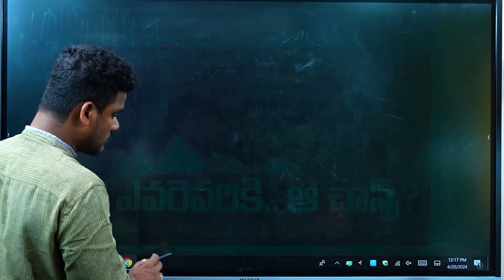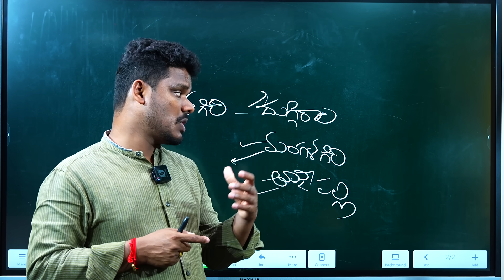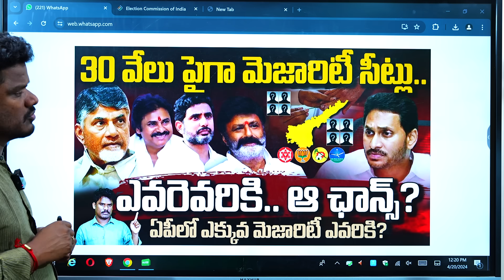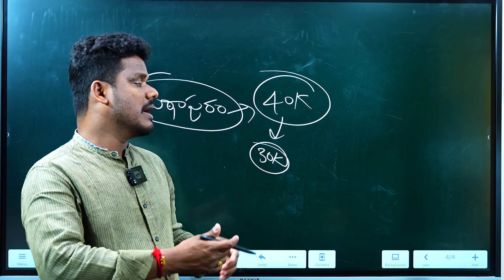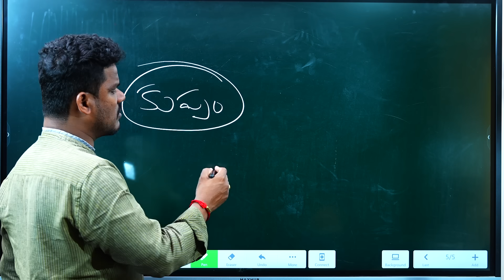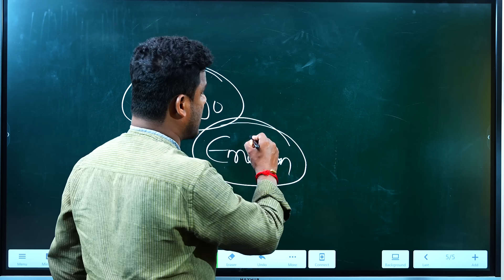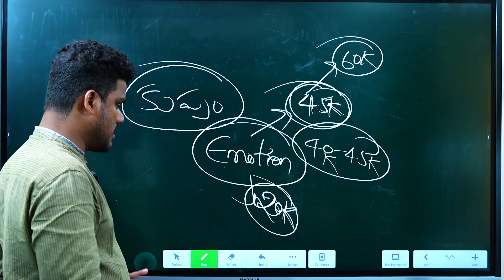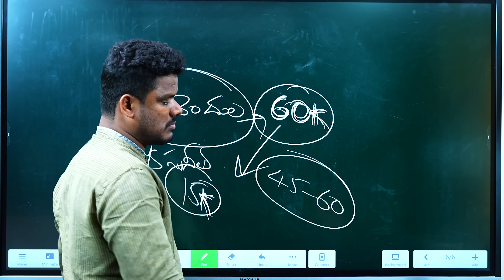AP Eelection 2024 High Majority Seats: వేలు పైగా మెజారిటీ సీట్లు.. ఎవరెవరికి.. ఆ ఛాన్స్? | PINN